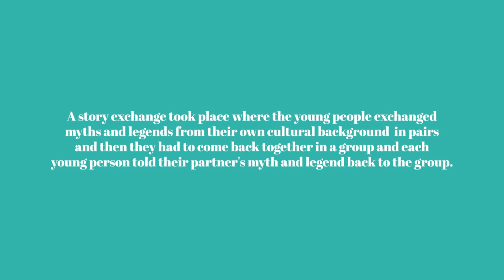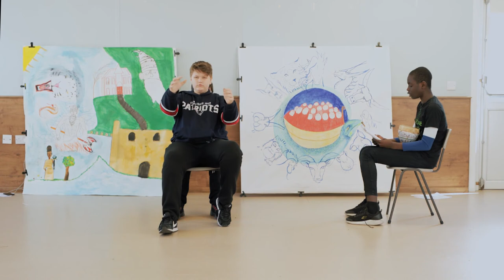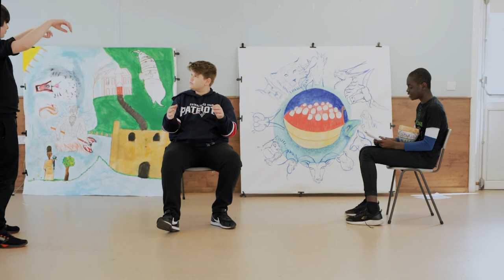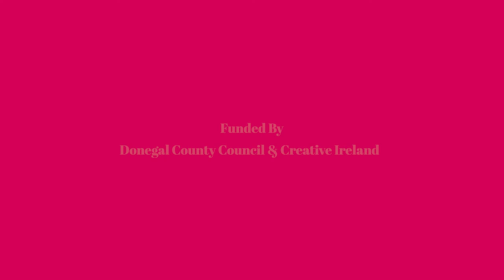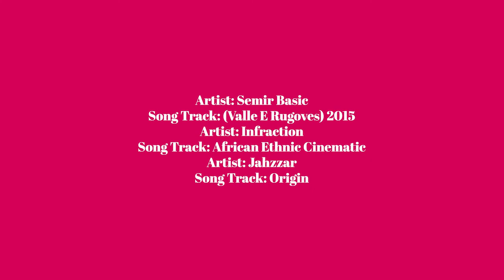Exploring Legends & Myths Through Storytelling, Drama and Art Cruinniú na nÓg 2022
Storytelling is one of the simplest and most compelling forms of dramatic and imaginative activity which enables youths to create and recreate imagined worlds together.

Exploring heroes, villains, gods, goddesses and creatures from important myths and legends from their own cultural backgrounds, young people have gathered together to share and celebrate stories in a theatre workshop involving storytelling, drama and art.

This theatre workshop was a cultural exchange between young people aged 12–18 from ethnic minority backgrounds, including young people living in Direct Provision and young people from the Irish community.

Leading the cultural exchange, the young people chose the stories shared, created performances, and painted visual responses as a backdrop to performances. This workshop was facilitated by drama teacher and writer Eve Li and Artist Leanne McLaughlin.